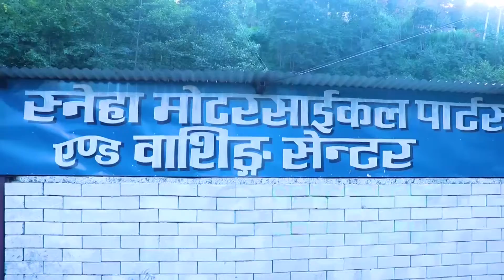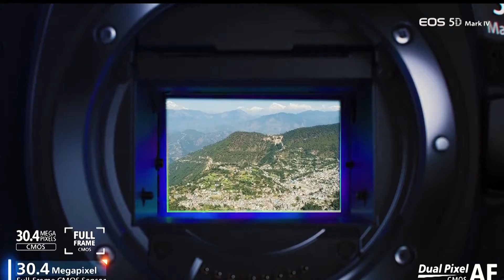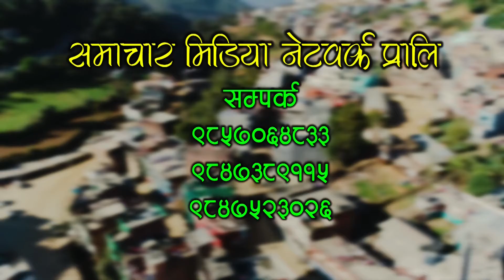Bee TV HD २०७८ चैत्र ०१ गते मंगलबार ।। Bee News